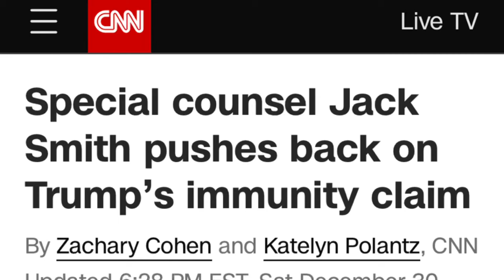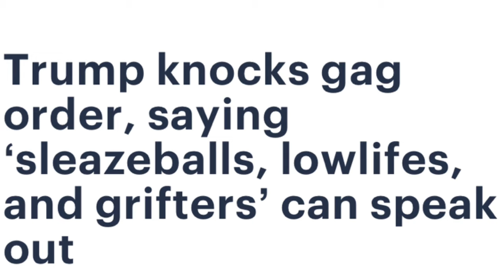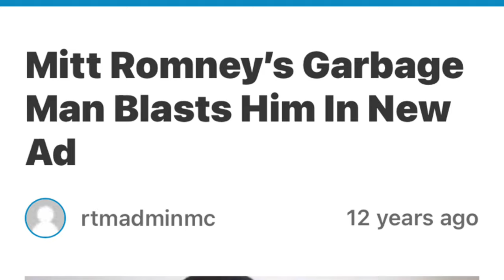Trump’s Triumph: Case Against Him Crumbles!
Trump’s Triumph: Case Against Him Crumbles! "Experience the unexpected as the case against Trump takes a dramatic turn, defying expectations and unraveling before our eyes. Delve into the details as evidence weakens, altering the trajectory of legal proceedings. Explore the implications of this surprising development on Trump's future and the political landscape at large."
00:00 Which Sleuth?
03:33 What Gag order?
07:37 Lock me up
09:01 Stormy